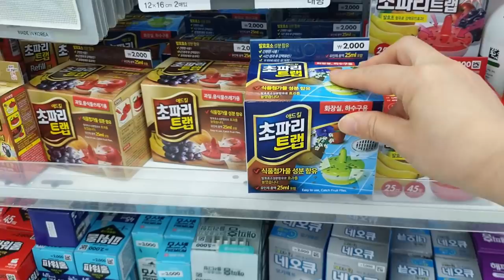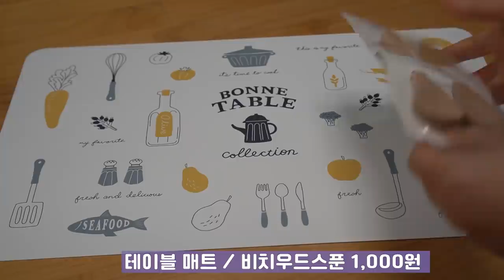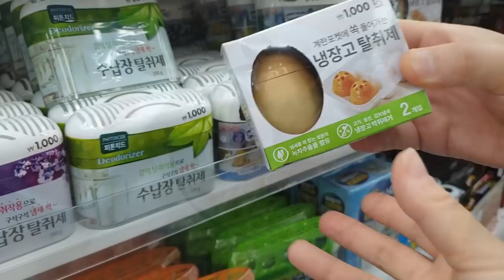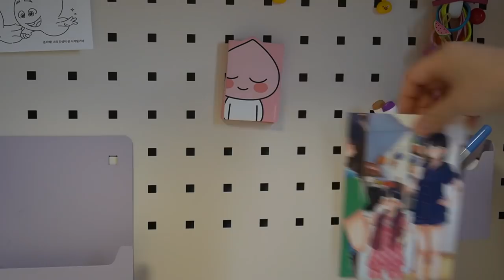실패를 없애주는 18가지 다이소 꿀템 살림템 청소템 추천템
★ 1번 초파리 트랩이 효과가 없다는 의견을 다신 분들이 있어요.
참조하시기 바래요.★

00:17 1 초파리트랩
00:50 2 벽지보수접착제
01:19 3 도어쿠션
01:49 4 비누거품망
02:17 5 화장품2구 뚜껑정리함
03:05 6 뽑아쓰는 날씬한 위생백
03:46 7 테이블 매트 / 비치우드스푼
04:15 8 계란포켓에 쏙 들어가는 냉장고 탈취제
04:33 9 실리카겔 습기제거제
05:04 10 자석테이프
06:04 11 부직포 청소 장갑
06:37 12 아이스트레이
07:04 13 다용도 스푼
07:39 14 멜라민 잘라쓰는 스펀지
08:44 15 안경클리너
09:33 16 물걸레 청소포
10:59 17 접이식 의자
11:32 18 우드트레이

Song
somethin in Us